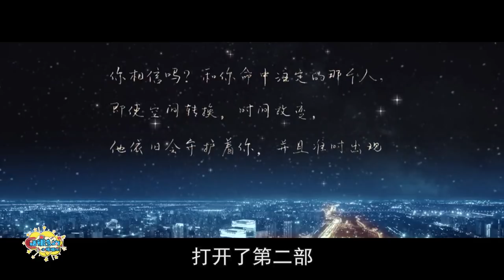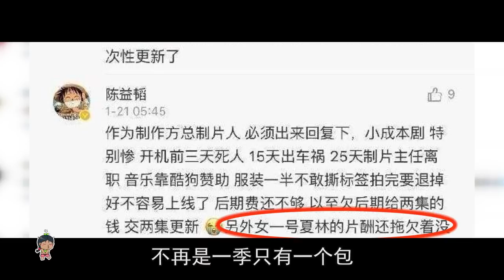2020最齁甜宠剧，这个霸总居然不油腻？《奈何boss要娶我2》的正确打开方式！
《奈何boss要娶我》原班人马杀回，一样的配方，甜出不一样的高度！